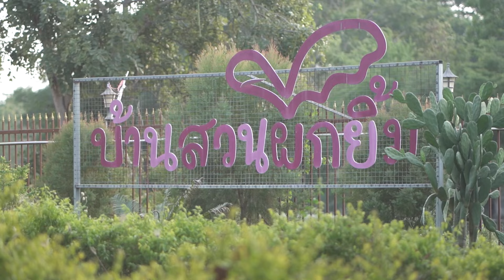ผักออแกนิคเกษตรอินทรีย์ บ้านสวนผักยิ้ม จังหวัดอ่างทอง l รอบจานรอบโลก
ชมบรรยากาศดีๆ ที่เมืองรอง อ่างทอง เยือนฟาร์มออแกนิก “บ้านสวนผักยิ้ม” ชิมเมนูจากผักปลอดสาร เด็ดสดๆ พร้อมปรุง ! เพาะปลูกโดยหลักเกษตรอินทรีย์ ที่ดีต่อสุขภาพ นอกจากร้านอาหารแล้ว ก็ยังมีร้านกาแฟ มุมถ่ายรูป มุมให้อาหารปลา เรือให้พายชิลๆ เหมาะกับวันพักผ่อนสบายๆ ร้านตั้งอยู่ ตำบลห้วยคันแหลน อำเภอวิเศษชัยชาญ จังหวัดอ่างทอง
เปิดให้บริการทุกวัน (หยุดทุกวันพุธ)
เสาร์- อาทิตย์ และวันหยุดนักขัตฤกษ์ เวลา 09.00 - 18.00 น.